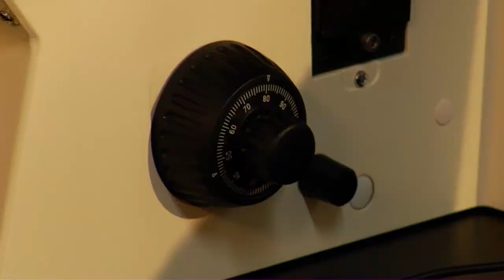Profile of Sonja Best, NIAID Researcher and PECASE Award Winner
Dr. Sonja Best, a virologist at NIAID's Rocky Mountain Laboratories, won a 2010 Presidential Early Career Award for Scientists and Engineers (PECASE), the highest honor bestowed by the U.S. Government on scientists and engineers beginning their independent careers.